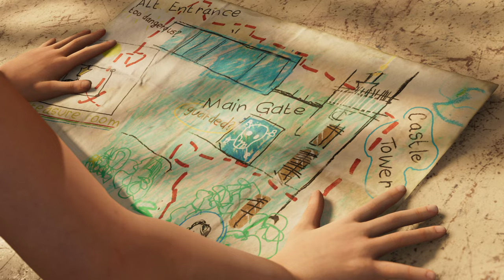Shadow of the Tomb Raider Definitive Edition